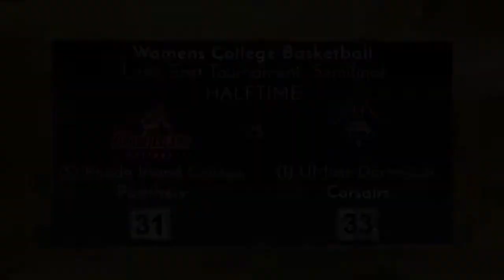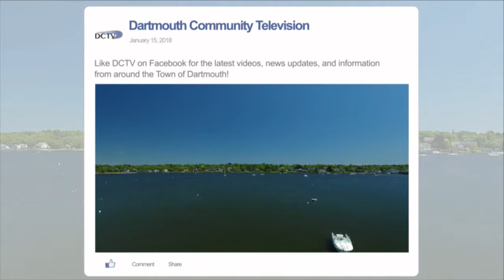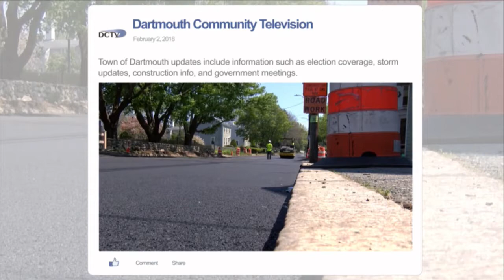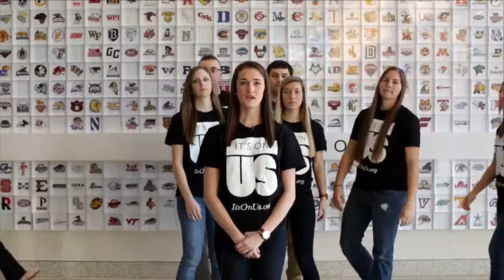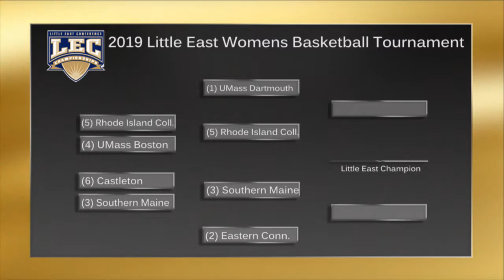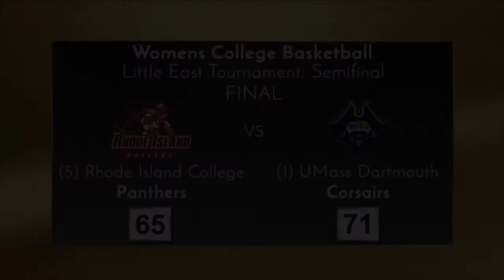2019 LEC Women's Basketball Tournament Semifinal: UMass Dartmouth vs. Rhode Island College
2019 Little East Conference Women's Basketball Championship Tournament Semifinal between No. 1 UMass Dartmouth vs. No. 5 Rhode Island College February 22, 2019. UMass Dartmouth defeated RIC, 71-65.